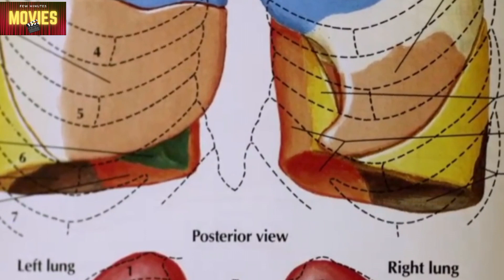Excision movie Explained In Hindi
In this video, we take a closer look at the cult classic horror film, Excision. This movie has been praised for its bold and daring approach to storytelling, as well as its ability to shock and disturb audiences. We delve deep into the world of Excision, examining the themes, characters, and plot, while exploring what makes this movie a standout in the horror genre. From the gruesome special effects to the unsettling psychological aspects, we discuss it all. So join us as we explore the world of Excision, and discover why this movie has gained a dedicated following of horror fans.